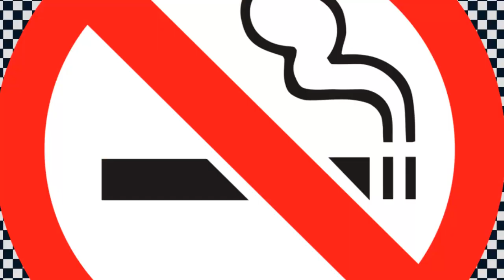Here's How | My Acapella Song in 2022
4 minute mj song